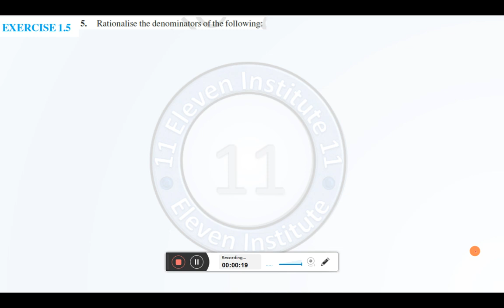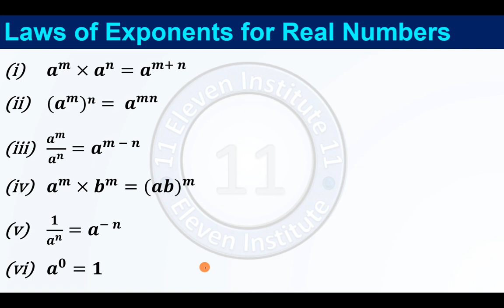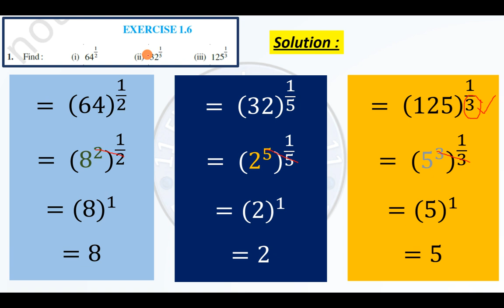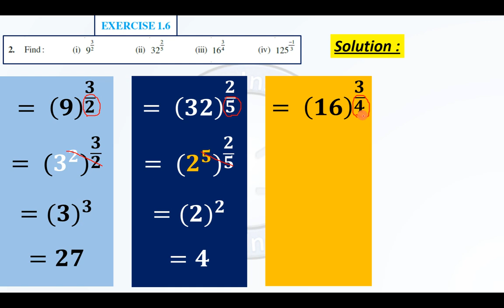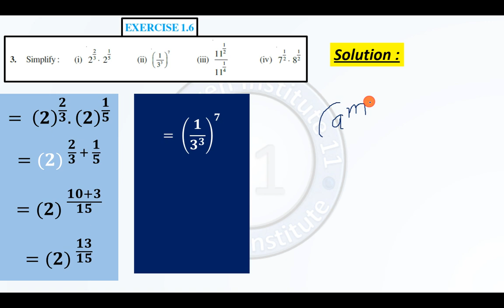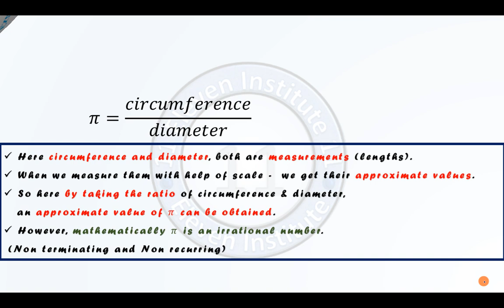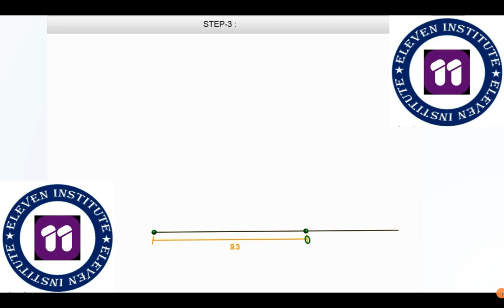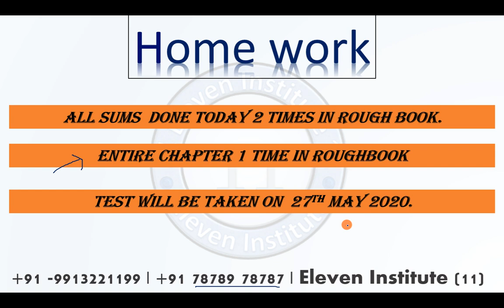9th - MATHS - CHAPTER 1 - LECTURE 11